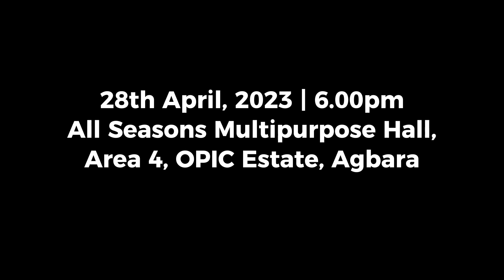The Hangout: Music, Word & Prayer. Everyone is invited!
The Hangout is a gathering of God's beloved children who desire to know and revive their walk with God by inspired music, prayer and the sharing of Word of God.

Everyone is invited